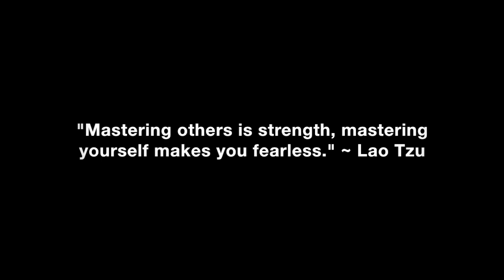Your Troubled Past Doesn’t Have To Equal Your Future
Why your troubled past doesn’t have to equal your future because you can always become the person you were meant to be.

In this video coaching newsletter I discuss an email success story from a viewer who came from a dysfunctional family. He and the rest of his siblings experienced homelessness when very young, being split up and having drug and alcohol addictions. He discovered my work about ten months ago after a bad breakup left him broken hearted. Since then he is now majoring in psychology to eventually help others, he stopped drinking and taking drugs and is casually dating a really beautiful woman and seeing what happens next. It’s a great email that illustrates that your past does not define your future.